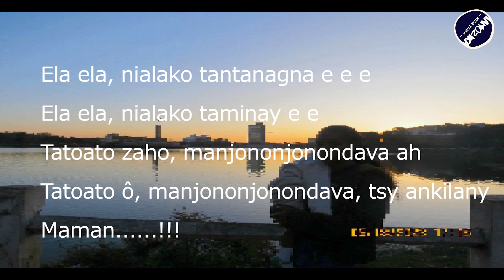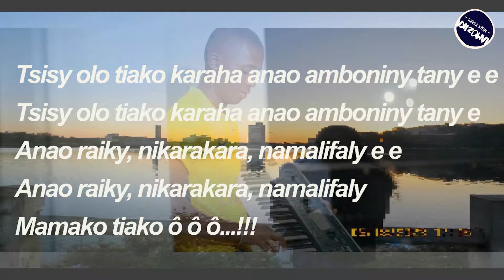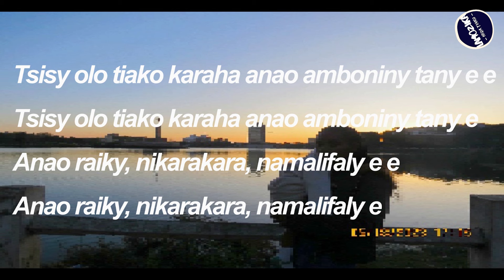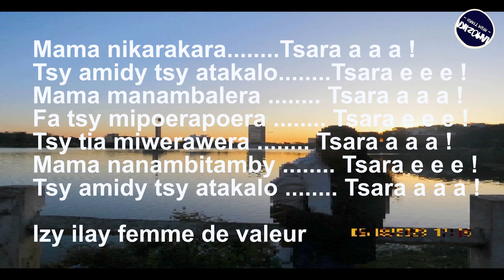RAH MAE - JE T'AIME MAMAN (Nouveauté Gasy 2024)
RAH MAE - JE T'AIME MAMAN